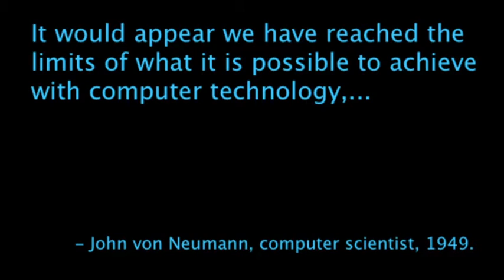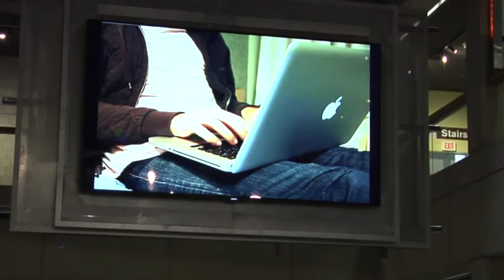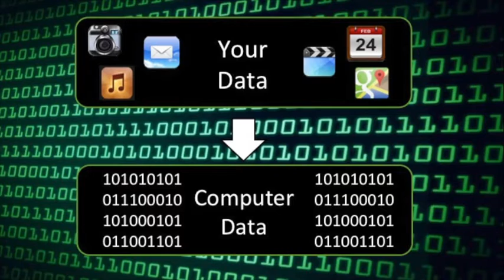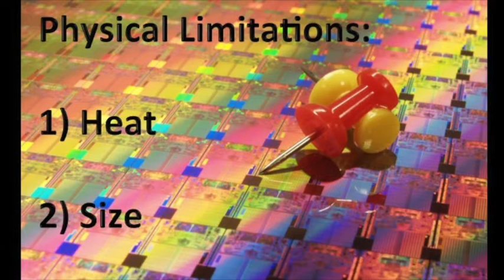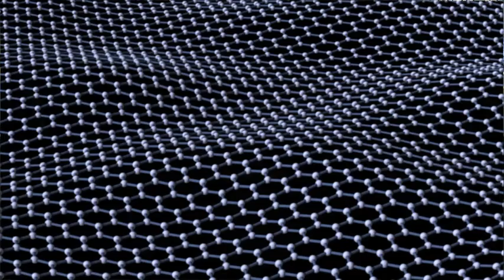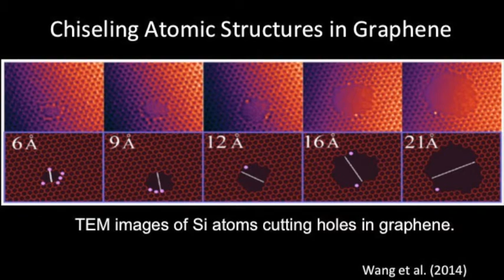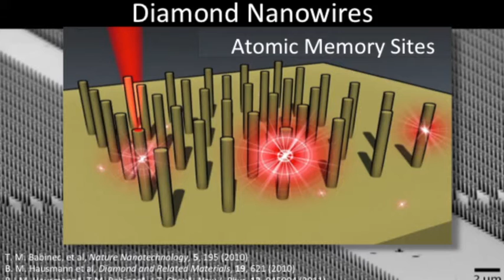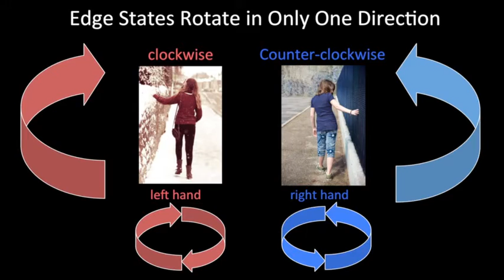The Future of Computing... with Quantum Materials - Karine Thate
We’ve come a long way since the first integrated circuit.  In the next decades we may see exotic materials like diamond, graphene, and topological insulators making computing faster, more powerful, and more secure. Karine Thate delivers a family-friendly introduction to this emerging field of research.